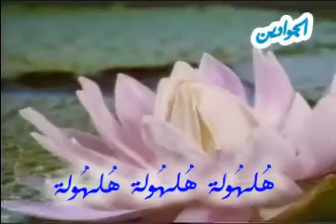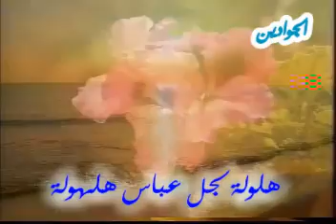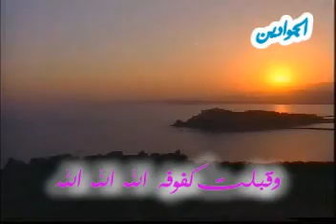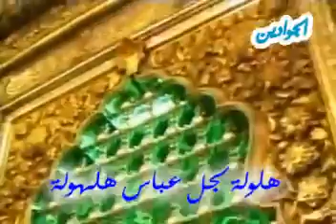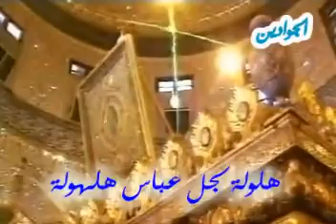Halhoola - Abu Thar Al-Halwaji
Halhoola - An Islamic Hymn/Nasheed/Mawlood by Abu Thar Al-Halwaji from his album Taghareed Al-Farah 4 - هلهولة - قصيدة بصوت الرادود الحسيني الحاج أبو ذر الحلواجي من اصداره تغاريد الفرح 4